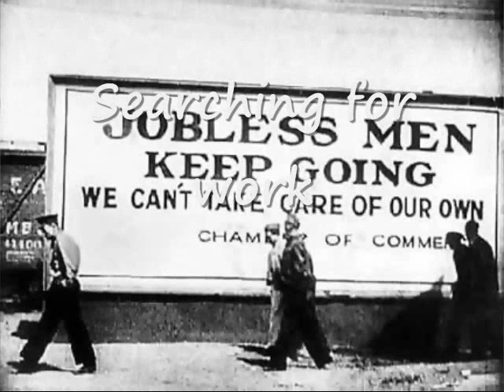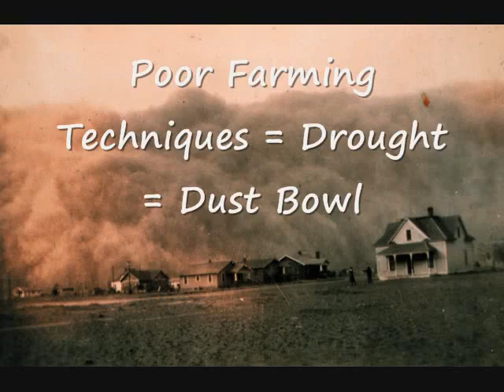Lesson 1 - Great Depression Movie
Introduction to the Great Depression